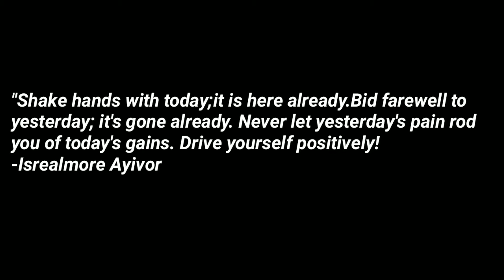TURA 2018 (The last Dawn to Dusk)